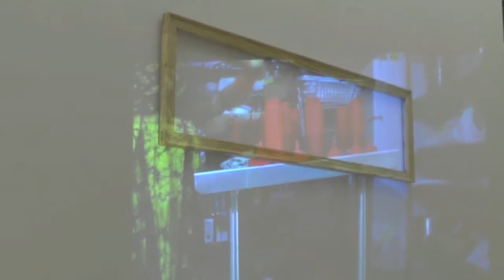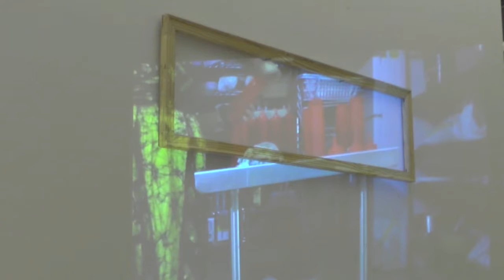Arte Povera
Art is life and life is art.
Working as a server and refilling the ketchup bottles.
When there is not time to go the studio,
you draw inspiration from your actual living.
In my work I challenge pre-set concepts of painting and art, and try to create new imagery, that reflects a unique generation of artists.
The canvas is used to provoke the idea of a painting, while a video of myself is being projected, on it, surpassing the borders, to provoke the form of the typically conceived painting.